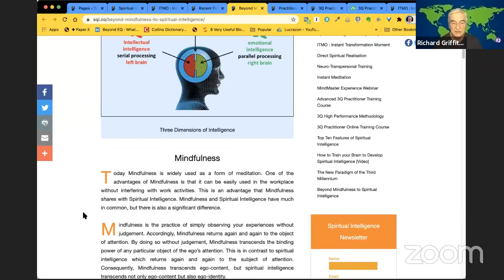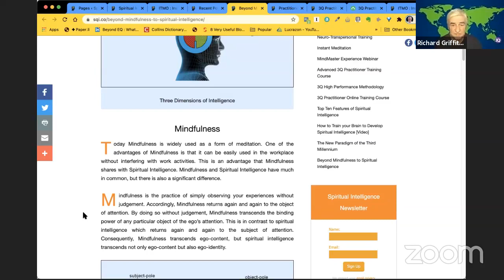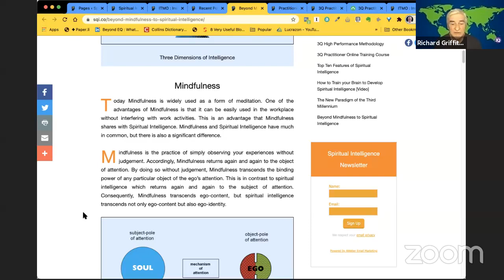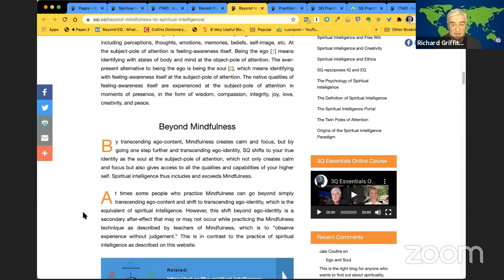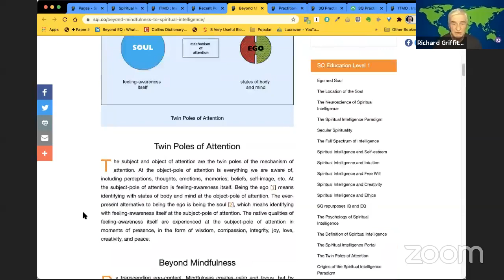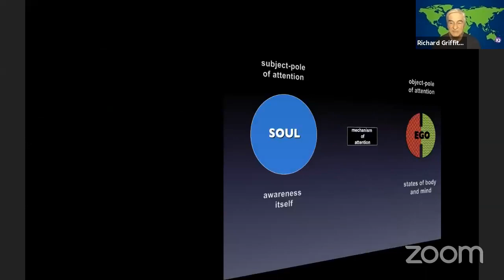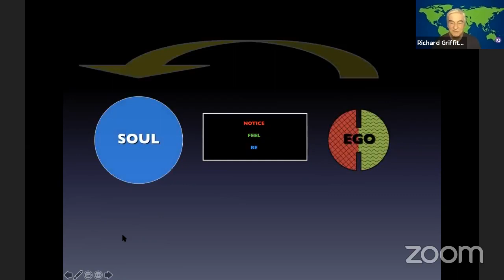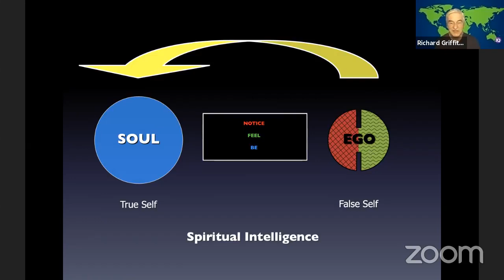Beyond Mindfulness to Spiritual Intelligence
Today Mindfulness is widely used as a form of meditation. One of the advantages of Mindfulness is that it can be easily used in the workplace without interfering with work activities. This is an advantage that Mindfulness shares with Spiritual Intelligence. Mindfulness and Spiritual Intelligence have much in common, but there is also a significant difference.

Mindfulness is the practice of simply observing your experiences without judgement. Accordingly, Mindfulness returns again and again to the objects of attention. By doing so without judgement, Mindfulness transcends the binding power of any particular object of the ego’s attention. This is in contrast to spiritual intelligence which returns again and again to the subject of attention (consciousness itself). Consequently, Mindfulness transcends ego-content, but spiritual intelligence transcends not only ego-content but also ego-identity.